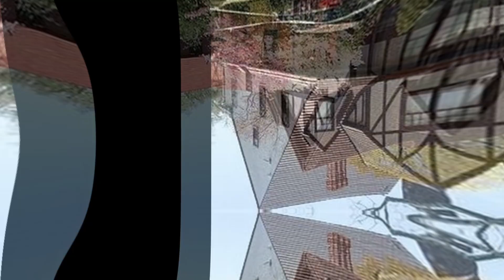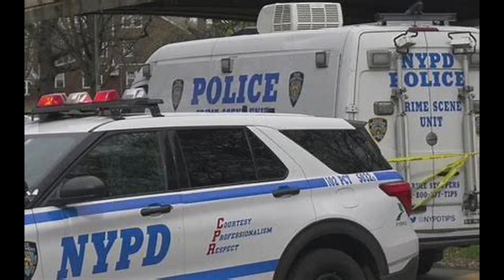Orsolya Gaal .. How did she end up in that Duffle Bag !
How did this mother of two end up being murdered at home .. put in a duffle bag .. and left on a street corner ?